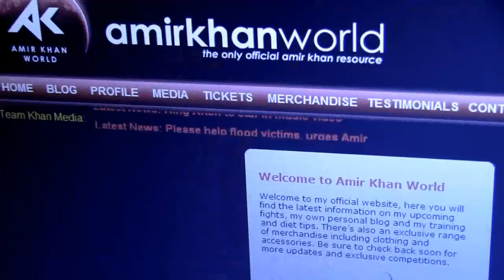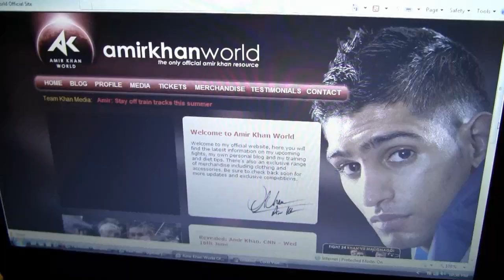boxing champion amir khan helps flood victims